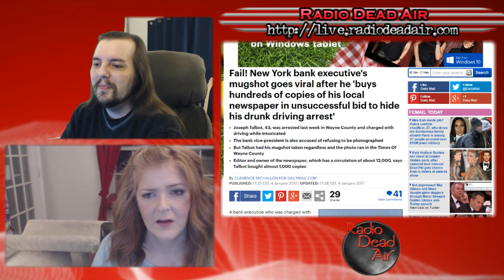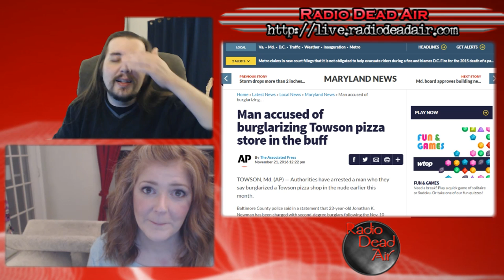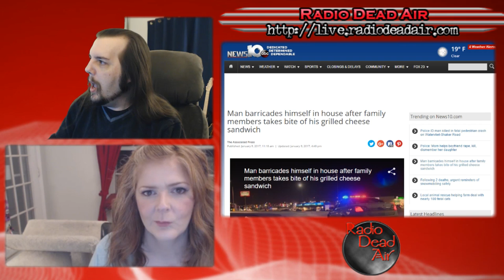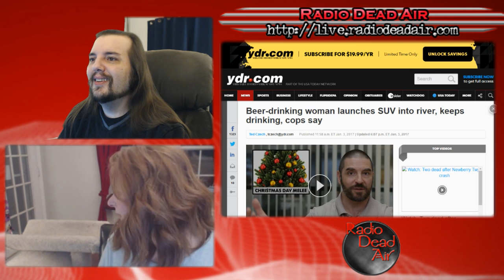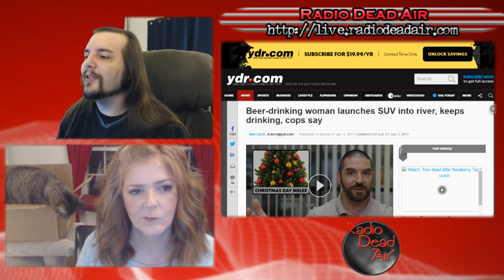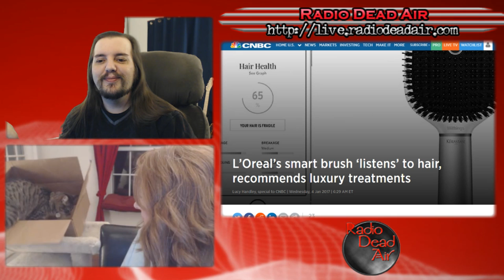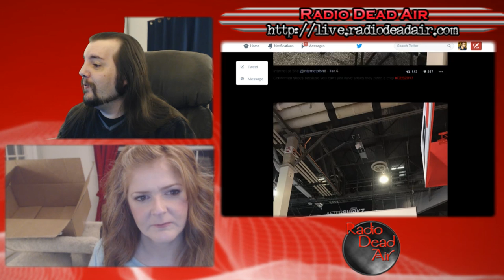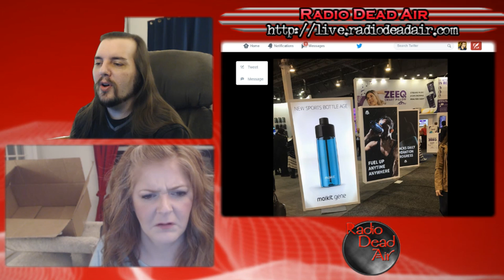WTFIWWY Live - WiFi Proof Underwear - 1/9/17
This week: One man's own personal battle with the Streisand Effect,  a police standoff over a grilled cheese sandwich and this year's collection of ridiculous internet-connected crap from CES 2017 ...